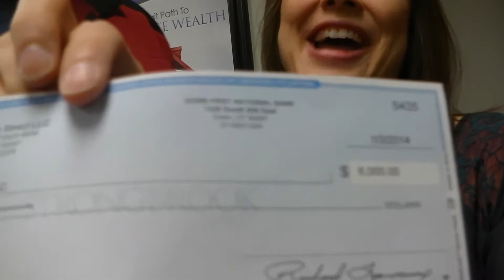Dan & Sharri Lebaron - Strongbrook IBDs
Watch Dan and Sherri Lebaron come to the Strongbrook Offices to collect and open their $6K commission check!